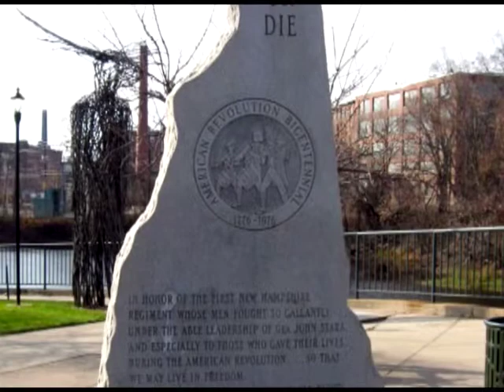The People's View - Episode 034 - Rep. Tim Twombly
Today on the show, host Rep. Carl Seidel interviews Rep. Tim Twombly from Ward 7 about his re-election campaign for State Representative.